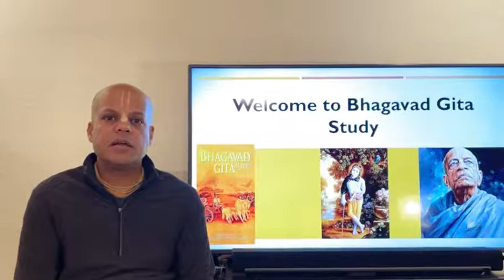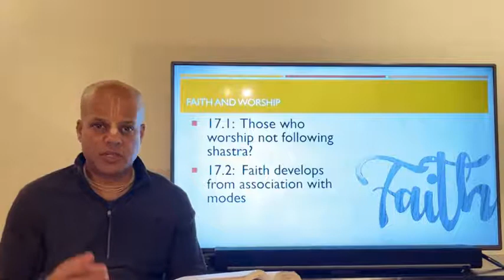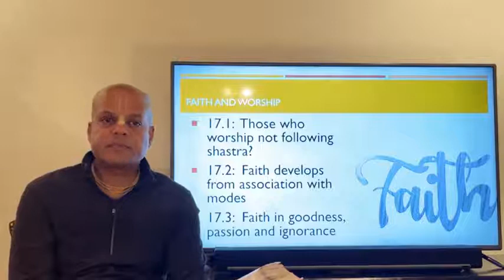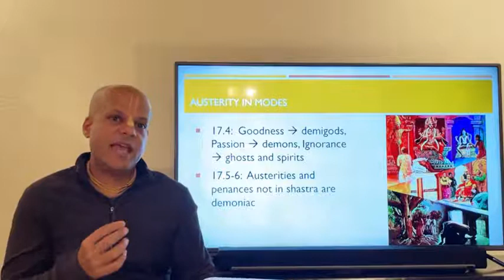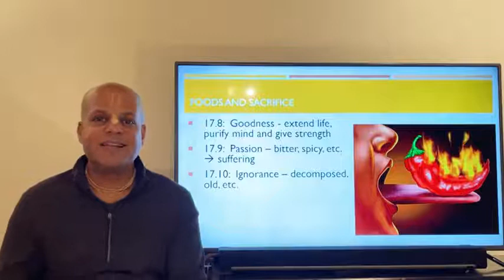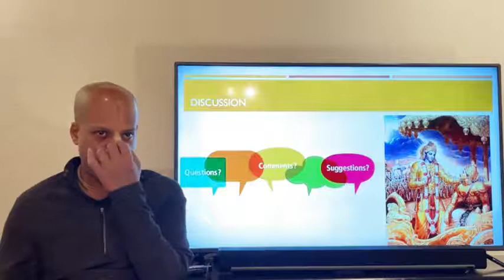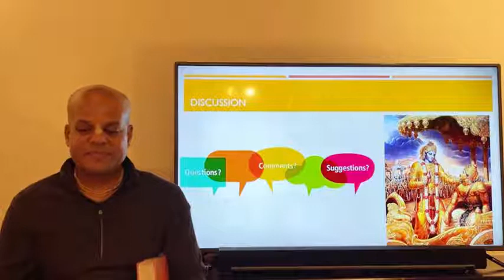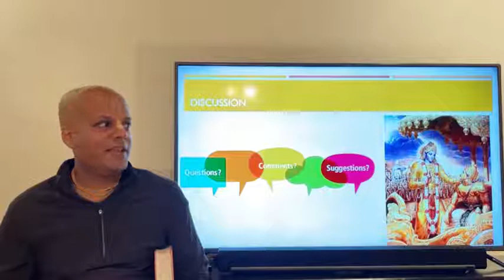Bhagavad Gita Study verses 17.1-17.13 presented by HG Nitya Krishna Das